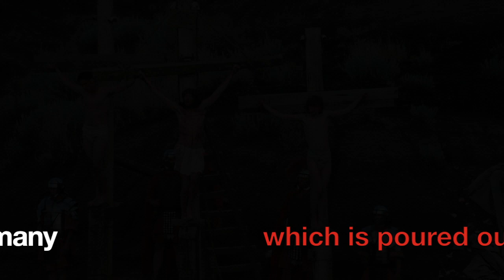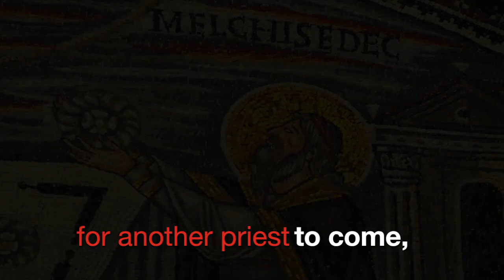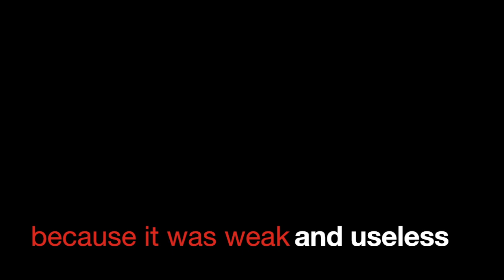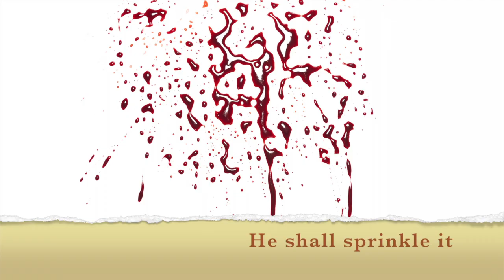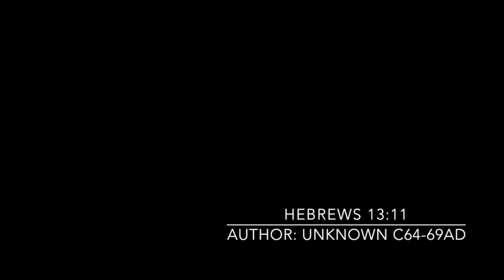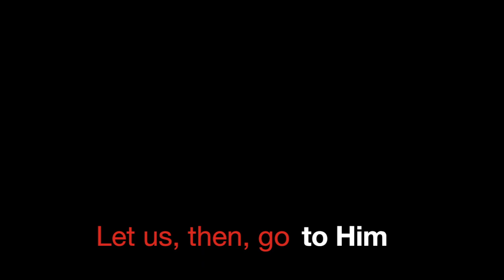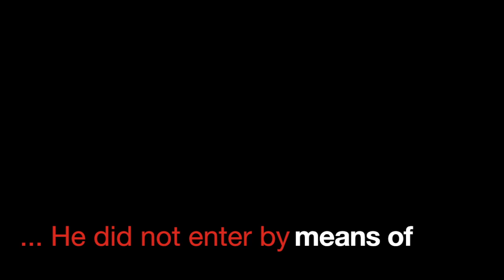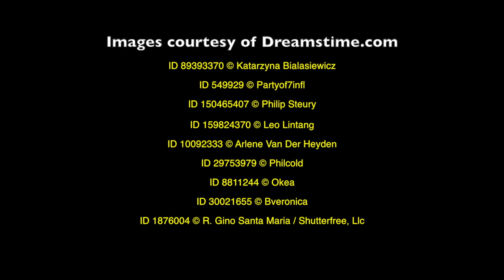'No Ordinary Babe' Advent 5 2nd December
The fifth video in our advent 2021 series exploring who is this baby we sing about at this time of year.